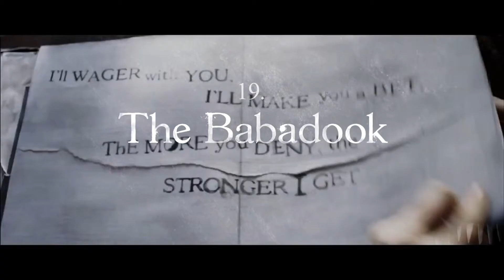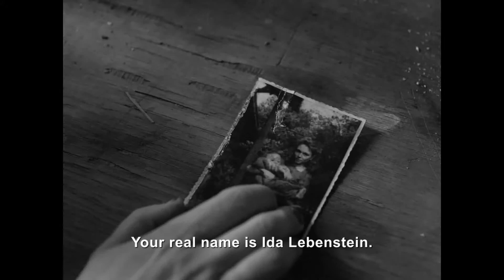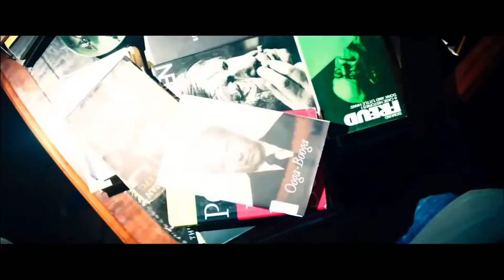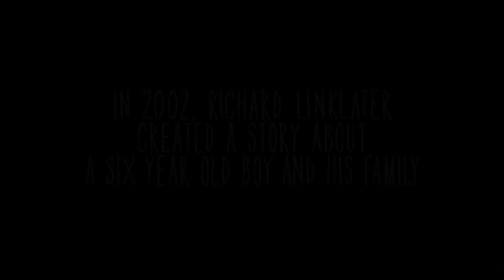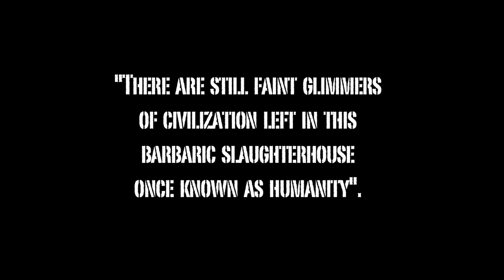My Movie Mixtape 2014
A pretty comprehensive, albeit entirely subjective countdown on some of my favorite movies from 2014. As I catch up on more releases, this list is subject to change, but as it stands, these films made the biggest impression on me.

Honorable Mentions:
- The Guest
- John Wick
- Nightcrawler
- The One I Love
- Palo Alto

Regrettably Missed:
- The Congress
- Dance with Reality
- Memphis
- The Rover
- Why Don't You Play in Hell